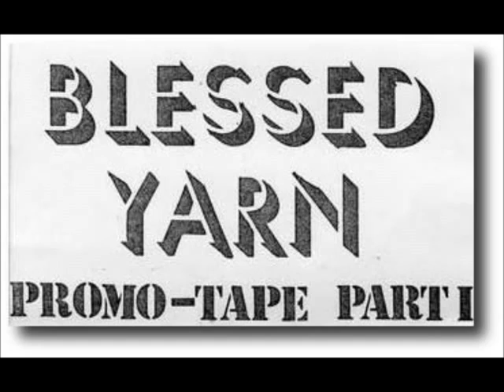blessed yarn" facts"